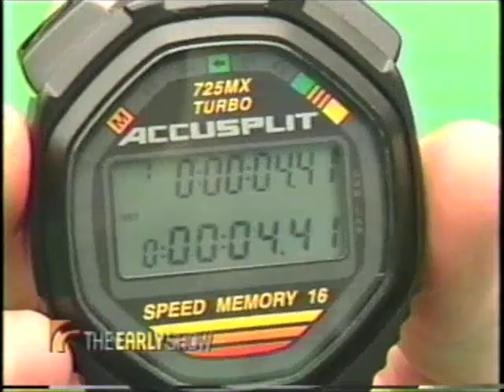Gervase Peterson on The Early Show with Philadelphia Eagles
Gervase Peterson on The Early Show with Bryant Gumbel. Interviews Harold Carmichael, Hugh Douglas, David Akers; Philadelphia Eagles